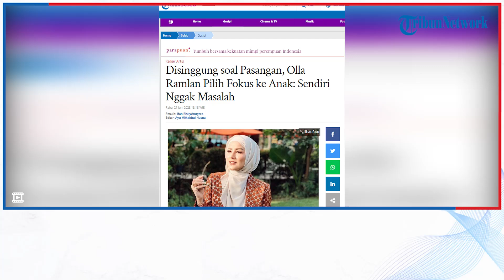Disinggung soal Pasangan, Olla Ramlan Pilih Fokus ke Anak: Sendiri Nggak Masalah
TRIBUN-VIDEO.COM - Aktris Olla Ramlan menanggapi soal kemungkinan bakal memiliki pasangan lagi. Olla Ramlan mengaku tidak mempermasalahkan dirinya masih sendiri dan belum mempunyai pasangan pasca-cerai dari Aufar Hutapea.